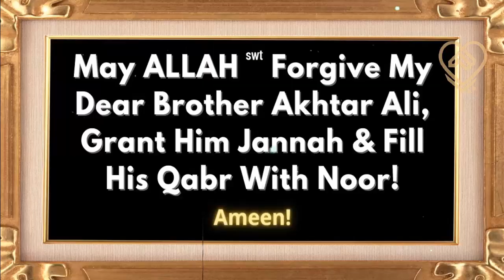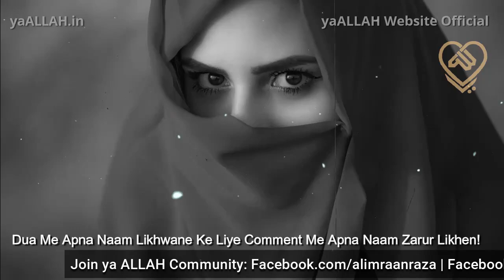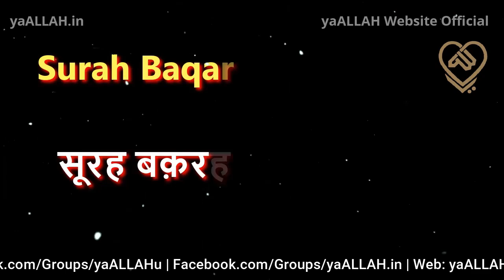Tasveer Par 2 Phoonk Me Kisi Ki Bhi Narazgi Khatm Karne Ka Wazifa